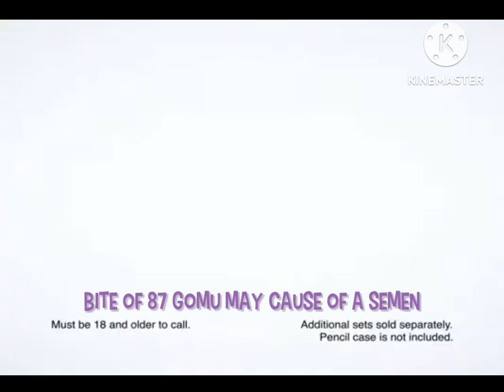Gomu MLG | MLG NosCoComelon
There A Lots Of MLG Of Gomu. You Can Be The Smoke Weed Of A Bite Of 87. See How They Sprout On It.